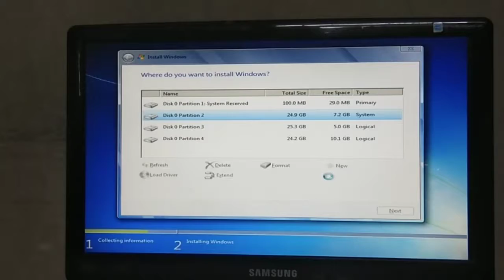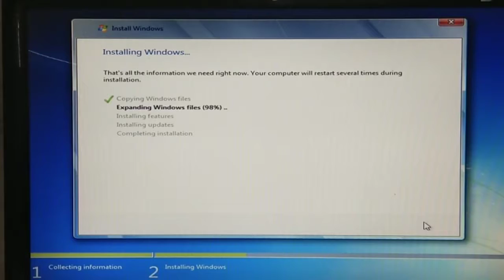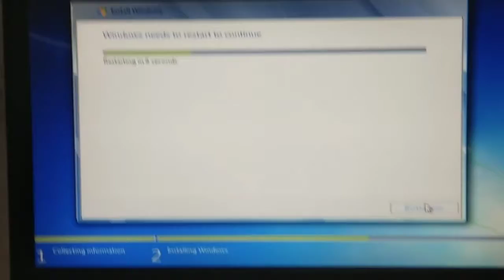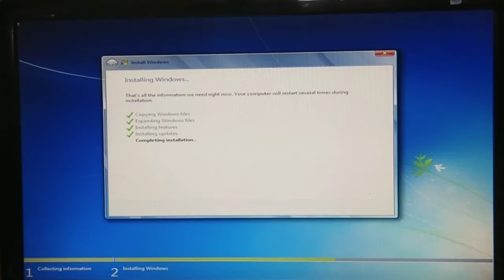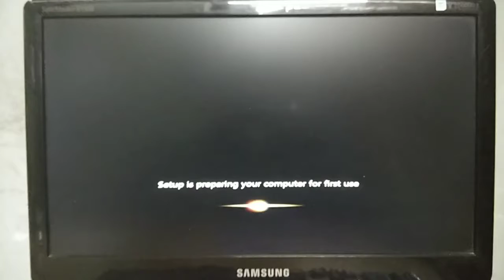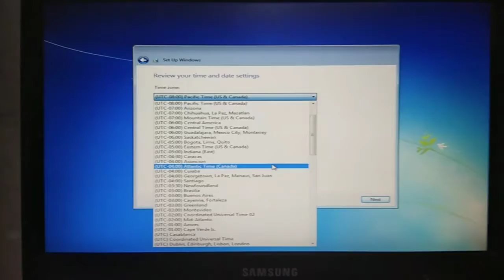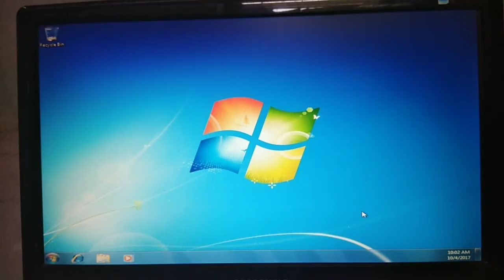How to install windows 7 in hindi | install windows 7 from usb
Hello, Friends, on this video you can see how Windows 7 is installed on your computer. It is very easy process to install windows 7 from usb drive.